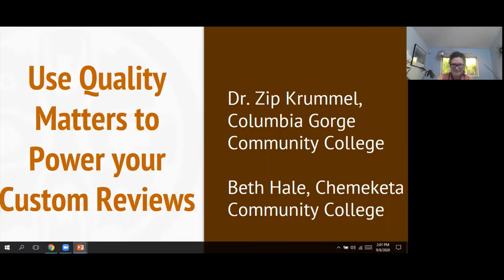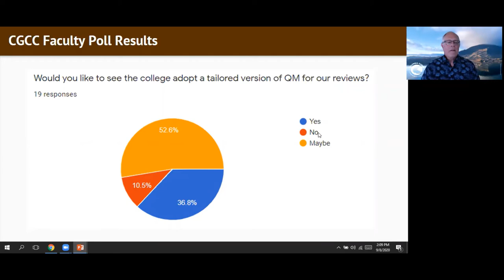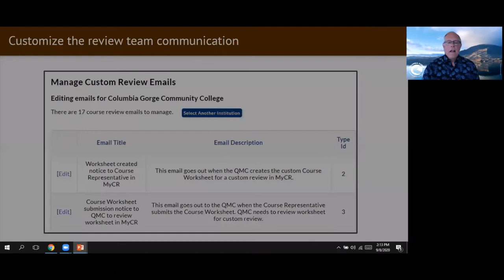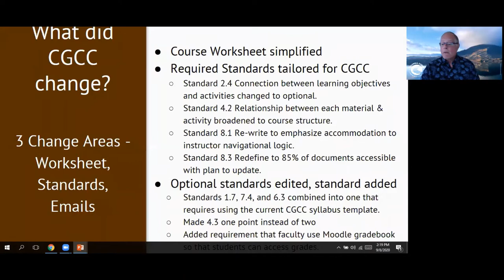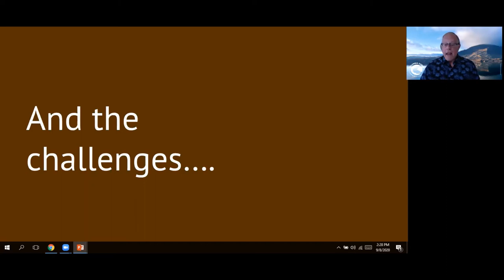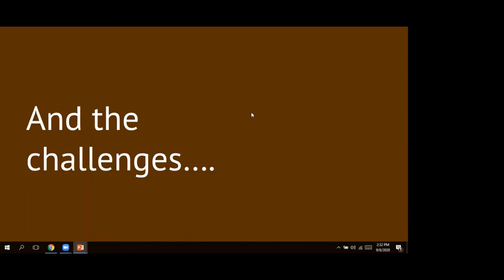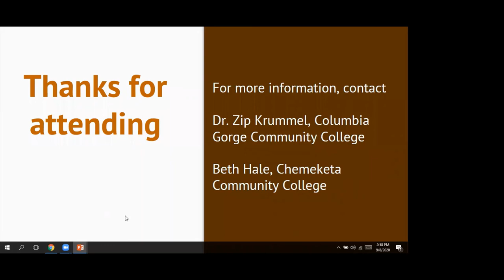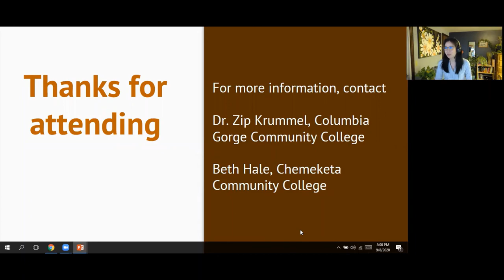Use QM to Power Your Custom Reviews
Speakers: Beth Hale and Dr. Zip Krummel.
Presented as part of NWeLearn 2020.